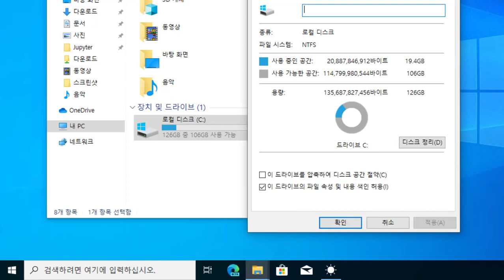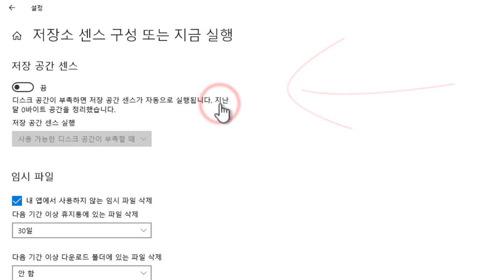윈도우10: 저장소 센스로 디스크 공간 확보하기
What is Storage Sense and How to Enable it on Windows 10

지금까지 '디스크 정리'를 사용해서 하드디스크 정리를 해오신 분이신가요?

윈도우 10에서는 좀 더 현대적인 방법으로 디스크 공간을 확보할 수 있습니다. 바로 '저장소 센스(Storage Sense)'라는 기능입니다(저장 공간 센스, 스토리지 센스라고도 불립니다). 원한다면 필요 없는 파일을 정기적으로, 자동으로! 정리해주는 기능입니다.

최신 방법으로 디스크 여유 공간을 확보해보세요.